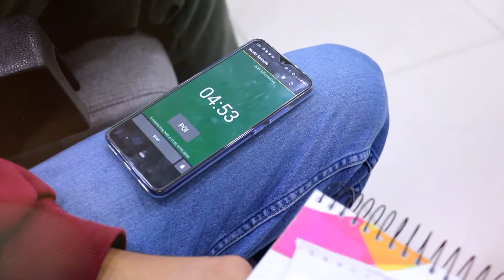التحكيم في مباريات المناظرات المدرسية